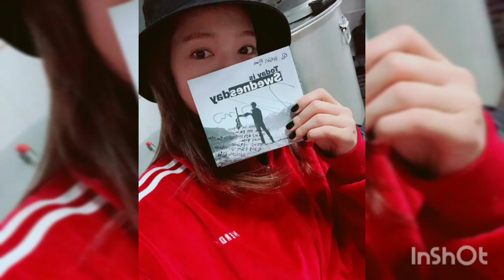Park Shin Hye ❣️ Choi Tae Joon -New